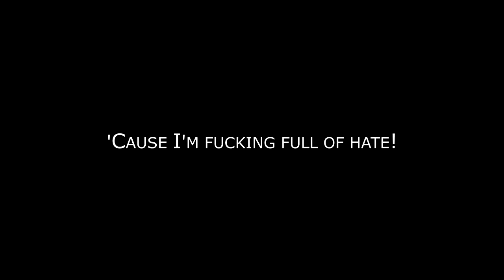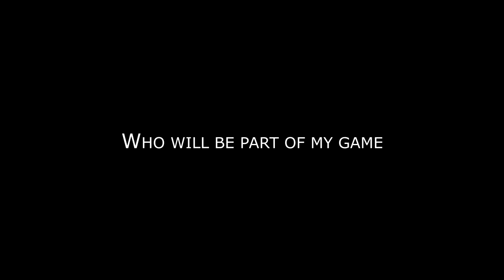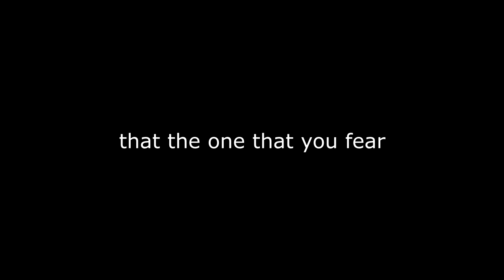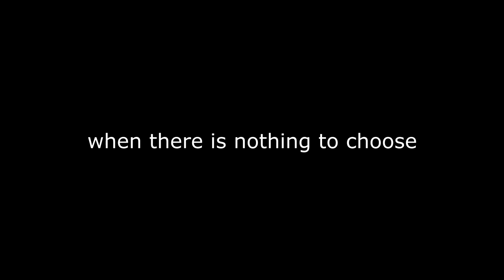Dark Age - Zero HD (Lyrics in video)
Artist: Dark Age
Album: Dark Age (2004)
Song: Zero

Lyrics:
1 2 is everybody ready to
3 4 push me just a little more?
5 6 no more will I take the kick
7,8 cause I am fucking full of hate!

Energy raging in a state of alert
They pushed my chemicals a little too far
Day for day my prayers unheard
The feelings like a dying star
It is my one way run with a secret to keep
No remorse if you know what I mean
An act of love to the ones who sleep
My martyrium unleashed unseen

Realize, I have no time to loose
When there is nothing to choose
I am a Time bomb set to defuse
Realize that the one that you fear is real
And I am down to Zero

Realize I have nothing to loose
You hold on revenge and fatal abuse
Realize that the only way out is to make them feel

Countdown to the second hater attack
I have a need stepping out of the line
And you are the one who will be part of my game
Behind the scenes take it all what is mine
Give attention please, this is a permanent style
Change the surface for a better grip
Glass and blood, know the queen of my trials
You are the tear on my punishing trip

I am the steam hammer
Own my way to eternity

Down to Zero